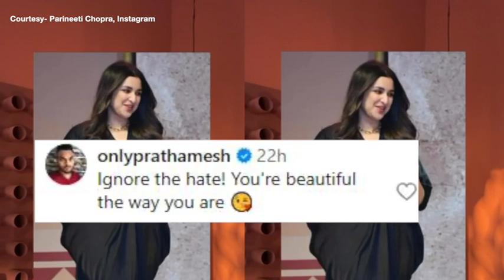PARINEETI CHOPRA PREGNANCY ENG MUMBAI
Recently, Parineeti Chopra was seen in a promotional event of her film , after which rumors started flying about her pregnancy. Reacting to this, the actress has also shared a video, in which she has brought the truth in front of everyone.